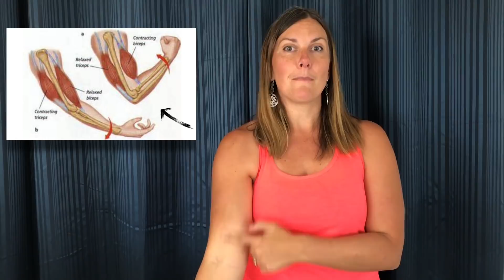Reciprocal inhibition: the KEY to understanding human pain, pain relief and range of motion issues?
// VIDEO DESCRIPTION //

If you want to become a super sleuth when it comes to the human body and finding the root cause of pain, there is no better SINGLE anatomical nugget of wisdom than this: reciprocal inhibition.

Learning how reciprocal inhibition plays out anatomically, and the possible cascade of events between the brain and body when x, y or z happens within this rule…will help you understand why MOST pain in the body happens. It's a bit more complex than it appears at first glance, but WORTH putting time into understanding.

First of all - pain is the brain detecting POSSIBLE danger and alerting you to a possible threat. Whether that threat is real or imagined doesn’t matter to the human brain. YOUR job is to figure out if the threat is real, and if it is - do something about it.

Learning when and why the brain enacts the stretch reflex (which can lead to strained or pulled muscles), when and why the brain denies mobility or enacts the law of inhibition…is key to understanding why most pain in the body happens. At least anatomically :)

As I describe in the video above, this is why muscle spasms can happen through a range of motion (like pointing your toes or contracting your hamstrings); why pain happens through a specific range of motion, why glutes stop firing…and more.

What do you think? Have you ever experienced a pulled muscle, a strained muscle, maybe bending down to touch your toes has felt impossible before or maybe you’re aware you have a glute that’s not firing. Share in the comments! And, I’d love to know what you’re going to DO about it.